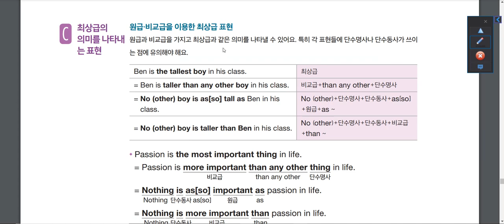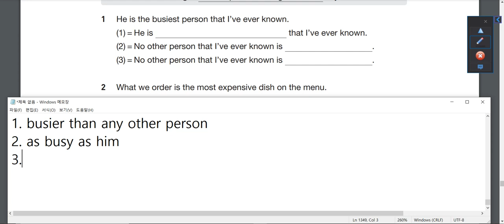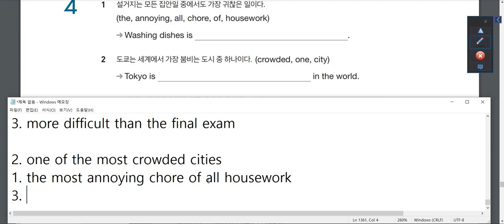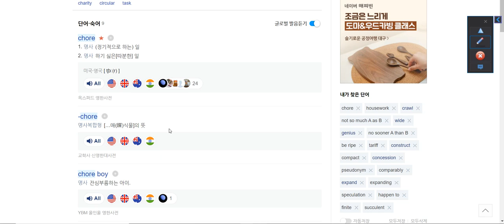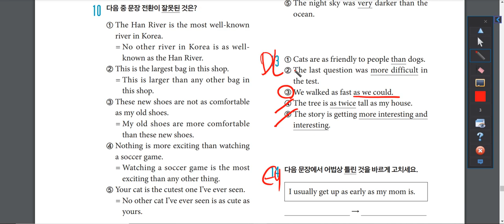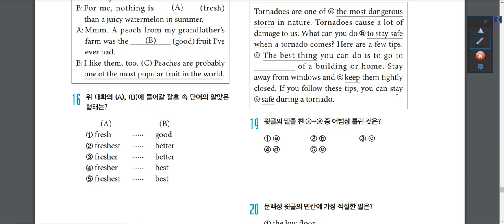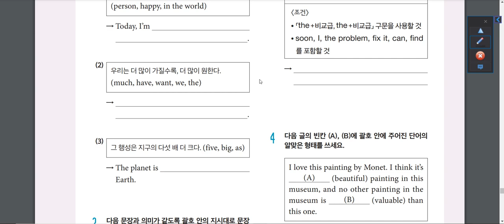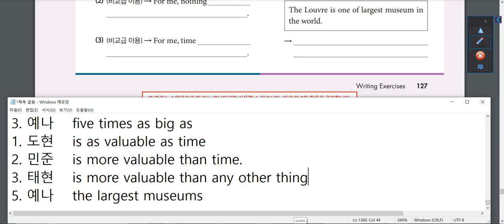Grammar Q Advanced 2권 최상급 마무리